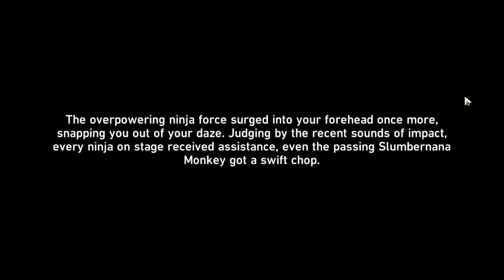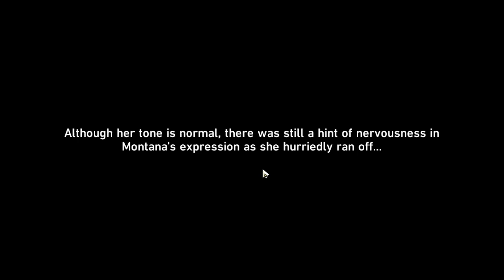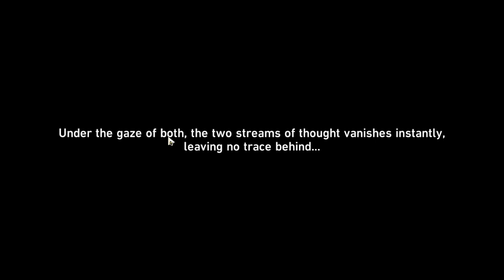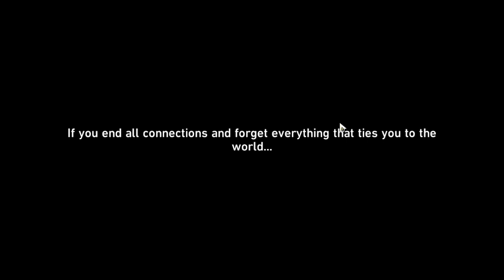Honkai Star Rail part 105. We figure out who is behind all of this and confront the Deacon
So, We have a new suspect in hand and who might be behind all of this slumbernana Monkeys plus take on some bad guys on school that are picking on the people here.